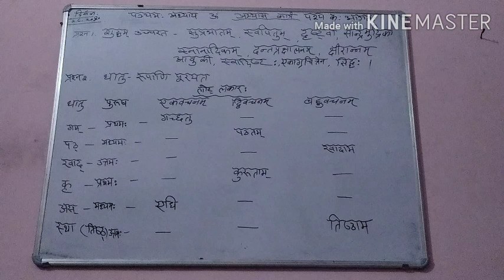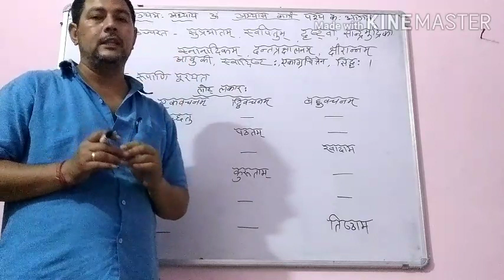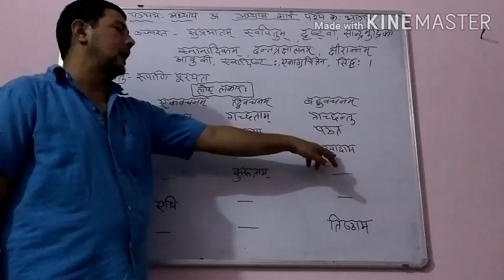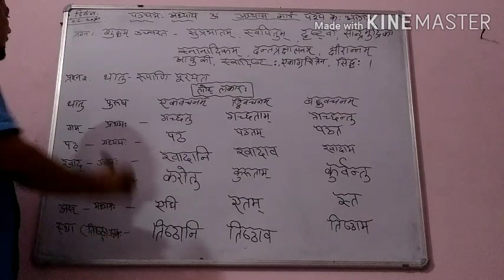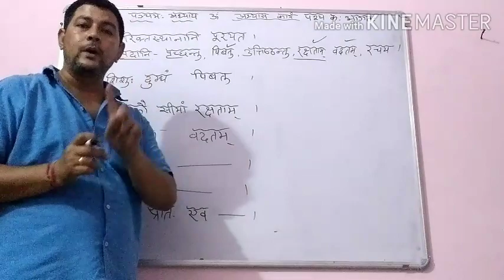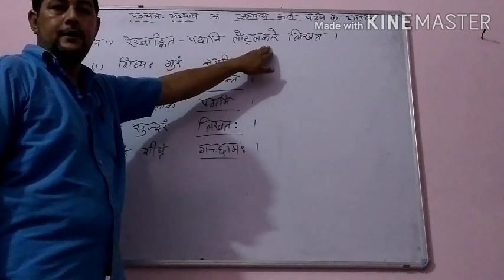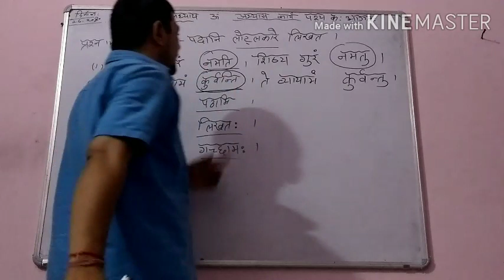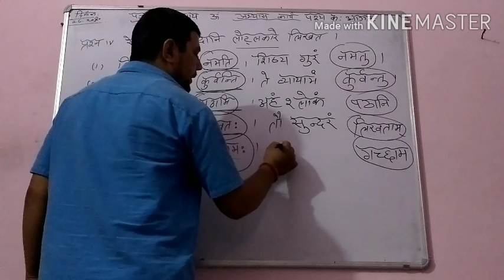Sanskrit Class VII